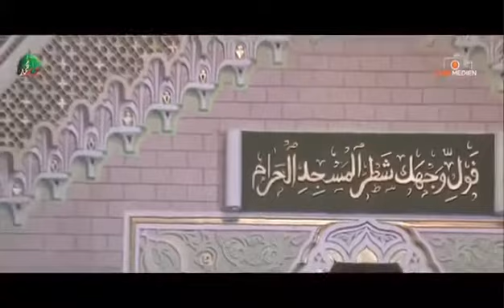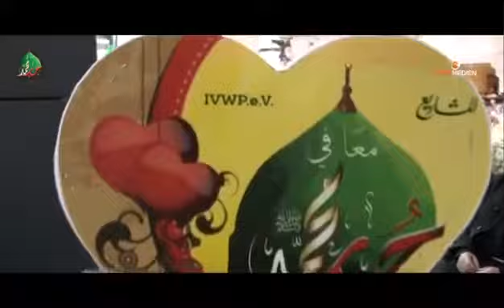لا نوق عندي توديني _ ياراجع من هالسفرة _لمنشد الحاج يحيى بصل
لا نوق عندي توديني _ ياراجع من هالسفرة - المنشد الحاج يحيى بصل

Yahya Bassal_ Laa Nooq^Indi  Tuwaddini